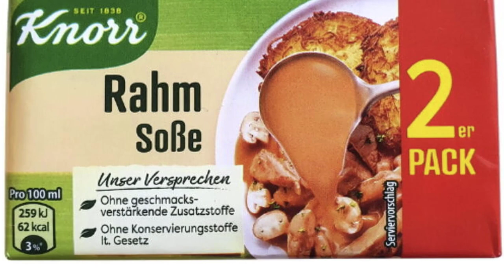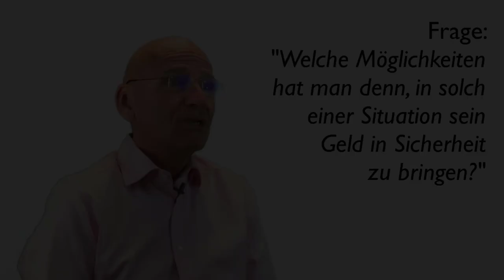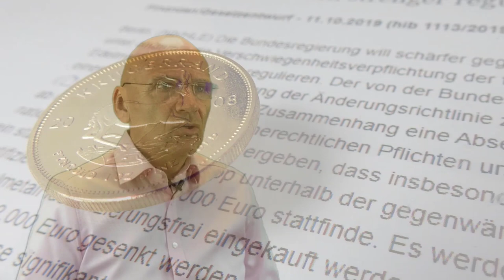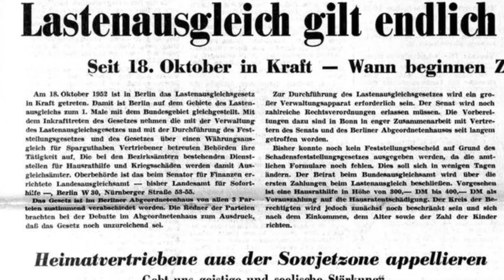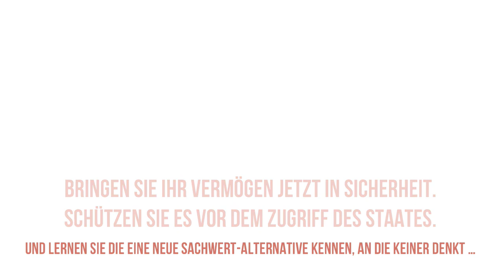Das ist Betrug (am Volk) ... und keiner tut was dagegen!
► Kommentieren Sie unter dem Video! Ich brauche Ihre Meinung ...

Wir werden von der Regierung belogen und betrogen, bestohlen und genötigt … Und wie  gutmütiger Hund nehmen wir einen Schlag nach dem anderen hin. Es ist offensichtlich und auch diejenigen, die ihre Augen fest geschlossen haben und ihre Ohren festzuhalten merken langsam, dass da irgendetwas nicht stimmt. Zeige Ihnen heute nicht den großen Betrug, der der gerade abläuft sondern nur einige kleine Nebenschauplätze. Es ist verboten darüber zu reden und wird sofort zensiert. Daher kann ich Ihnen nur Punkte aufzeigen. Sie müssen diese selbst verbinden, um das große Bild zu erkennen. Sehen wir uns zunächste einen kleinen Nebenschauplatz an …
Die Verbraucherzentrale in Hamburg sucht nach dem Motto “Weniger drin für mehr Geld” jedes Jahr die raffiniertes Preiserhöhung. Was ist die »Mogelpackungen des Jahres 2021«?
Für letztes Jahr waren fünf Kandidaten nominiert, am 25 Jänner wurde der Gewinner gekürt. Aber all diese Mogeleien sind nichts im Vergleich zu dem, was uns die Regierung im Moment gerade durchdrücken will. Ich komme gleich dazu.

Die fünf nominierten Produkte wurden aus insgesamt rund 2000 Beschwerden ausgewählt, die der Verbraucherzentrale zuschickt wurden.
Der erste Kandidat waren die »Perpetum«-Waffeln von Bahlsen. Da ist die Verpackung quasi gleich groß geblieben, der Inhalt aber weniger geworden - zum gleichen Preis ...

Anmerkung: Das Videos darf, mit Angabe der drei Zeilen ganz oben, gerne auch auf anderen Kanälen hochgeladen werden. Die einzige Bedingung ist, wie gesagt, dass die drei ersten Zeilen 1:1 übernommen werden. Verbreiten wir die Nachricht ...